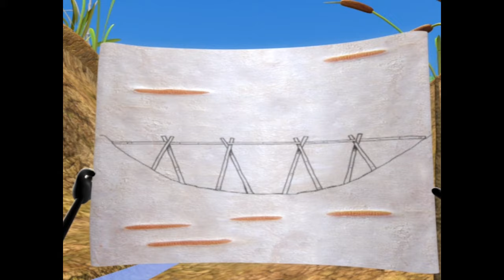Miss Spider | Dam the Puddle / Flower Power - Ep.31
Miss Spider Episode 31A - Dam the Puddle
Sunny Patch has been hit by a heat wave. It gets so bad that Felix and family are going to have to move on in search of deeper ponds - unless Squirt and the good citizens of Sunny Patch can dam Taddy Puddle in time.

Miss Spider Episode 31B - Flower Power
Lil Sis and Princess Honey Bee get tired of being treated like babies. They want to play big bug games with the rest of the kids but the bigger kids just brush them off. When Lil Sis gets lost in the meadow Princess Honey Bee proves that even little kids can be super heroes.